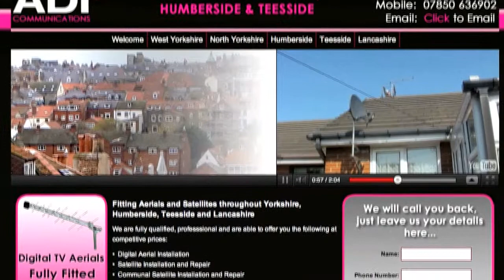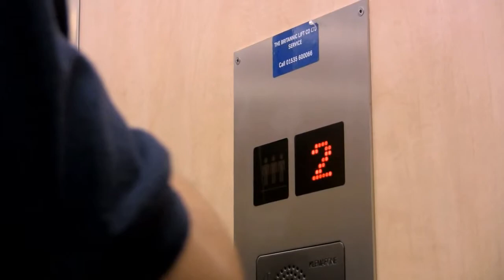Aerial Idle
Fitting Aerials and Satellites in Idle.

•  Freeview Installation

We also install, service and maintain CCTV systems to watch over your commercial or residential property in Idle.

The standard of our work is second to none, just like our customer care. Established for over 12 years in the aerial installation trade, we have developed a well earned reputation in Idle for providing excellent customer care and first class quality workmanship.

Our aerials and satellites are installed by our friendly, helpful and fully qualified engineers; we take great pride in our work. We also have real people answering the telephone to ensure a professional, no nonsense and rapid service in the Idle area.

Name:
Phone Number:

ADI Communications  •  Idle